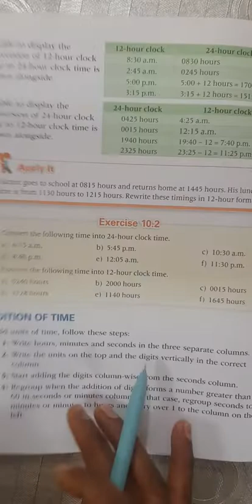Class - 4th (Mathematics) (07-02-2022)